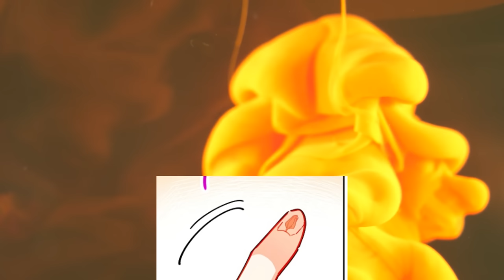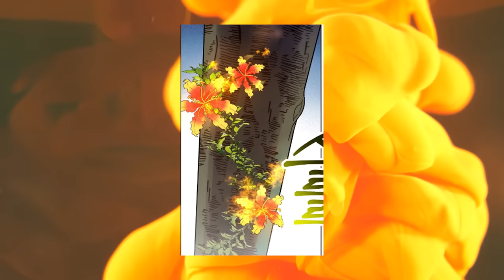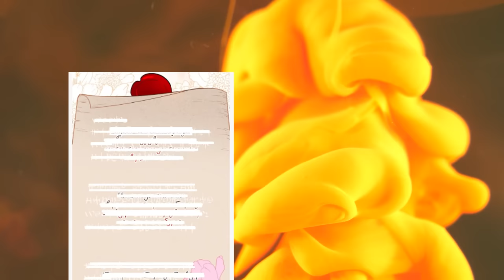While Still Blind, The Duke Fell In Love With A Girl Who Later Sacrificed Herself For Love!!!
While still blind, the Duke fell in love with a girl who later sacrificed herself for love. Manhwa Recap

Greetings to all our viewers! 🌟
Welcome to an amazing world of discovery and magic, where every video is an exciting adventure! 🚀🌌 Our channel is a place where there is no room for boredom and every moment is full of wonder.
Immerse yourself in our exciting videos that lead us into a world of amazing wonders, thrilling adventures and make us think about profound stories from around the world. 🌍🌟 From natural beauties to displays of human genius, we have something for everyone.
We invite you to join our friendly community where you can share your thoughts, engage in interesting discussions and find new friends with common interests. 🗣️💬 Together we will marvel at the beauty of knowledge and the joy of travelling.
Your support is invaluable to us! We're always happy to chat!
🎇✨ Thank you for being with us on each extraordinary chapter of our exciting journey! 💫🌟